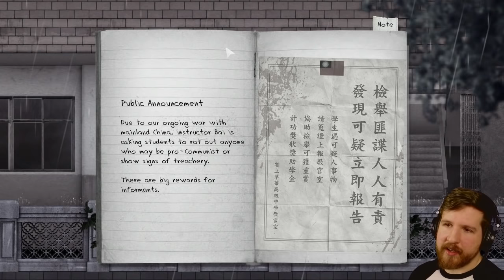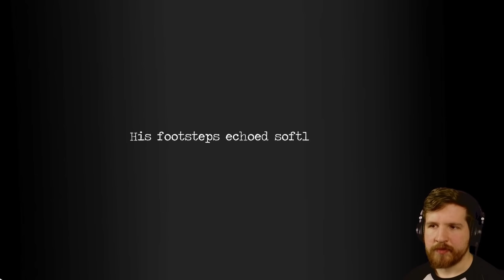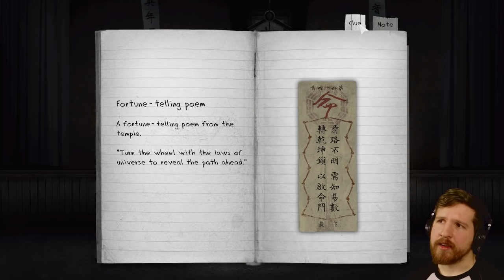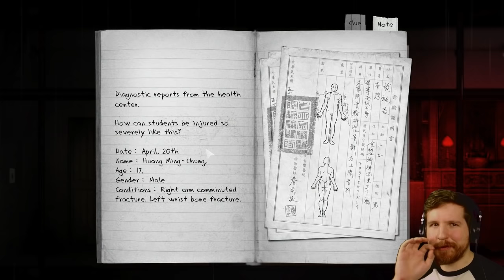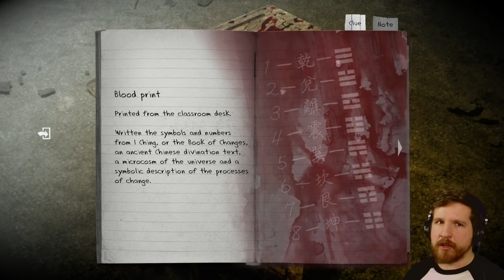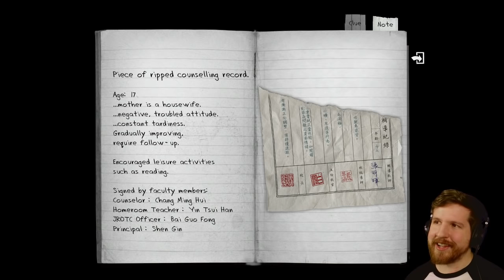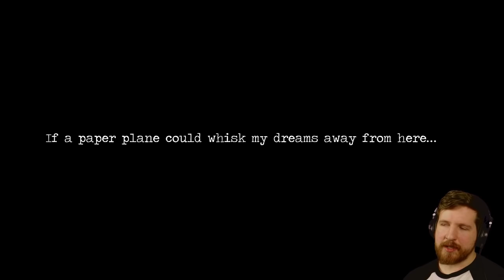Detention 返校 [Part 1] - NEW TAIWANESE HORROR GAME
"Detention" is a new Taiwanese horror game that just released today! In this video we'll be playing through the demo segment of the game, which is largely the same but with some minor differences.